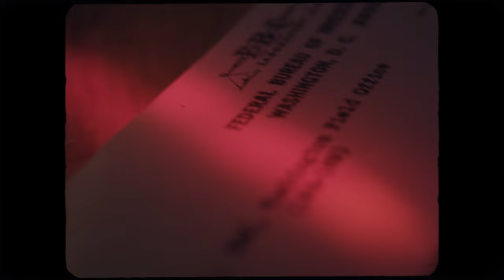COOPER Roman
Cooper – der neue Roman von Jens Eisel.
Die faszinierende Geschichte der rätselhaftesten Flugzeugentführung der USA

D.B. Cooper ist eine Legende: Im Jahr 1971 erpresst er auf einem Flug von Portland nach Seattle 200.000 $ und springt auf dem Weiterflug mit einem Fallschirm ab. Von da an verliert sich seine Spur. Während das FBI den Fall nach 45 Jahren ungelöst zu den Akten legte, entwirft Jens Eisel eine psychologisch glaubhafte Version der Ereignisse.

VIDEO PRODUCTION:

Director | Dop | Editor - Bastian Jentschke @bastian.jentschke
Styling & Ausstattung - Schmizzi @schmizzi
Music & Sound Design - Kian Djalili @kiandjalili
Production - Jens Eisel & Bastian Jentschke
Assistant Camera - Adrian Henning @adrianhenning_film
Production Assistant - Arne Kulf @akupower

CAST:

Cooper - Michael Groetzsch @michael_groetzsch
Kate - Lea Roach
Lee - Mats Gärtner
Lee’s Vater - Said Zuzic

SPECIAL THANKS:

27 Kilometer Entertainment GmbH @27km
Robin Müller @27km
Mattmüller Casting @mattmueller_casting
Allkinds GmbH @helloallkinds
Jan-Martin Lüders @blackboxclassics_vermietung
Empire Riverside @empireriversidehotel
Paul Gärtner